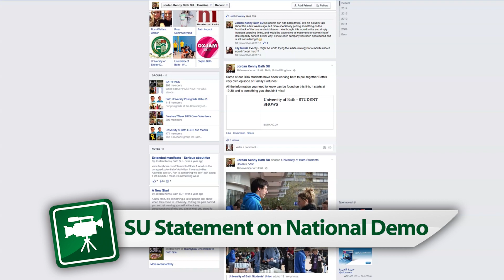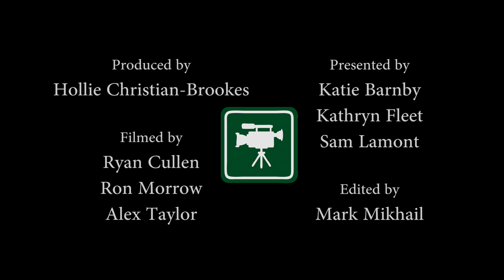CampusTV News '14/15 - Episode 3